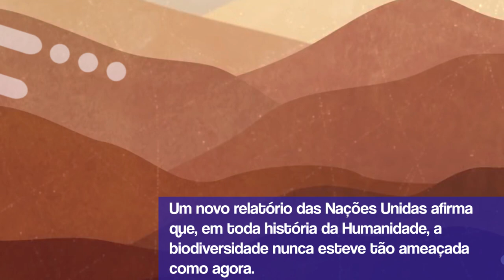Fique Sabendo - "O relatório do fim do mundo"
O relatório foi divulgado no dia 06 de maio de 2019, conta com a assinatura de representantes de mais de 130 países e explicita dados inquestionáveis: o nosso modo de organização e de consumo está destruindo o planeta. A perda da biodiversidade aliada às mudanças climáticas só nos trazem a perspectiva de mudança imediata. Ou de extinção.